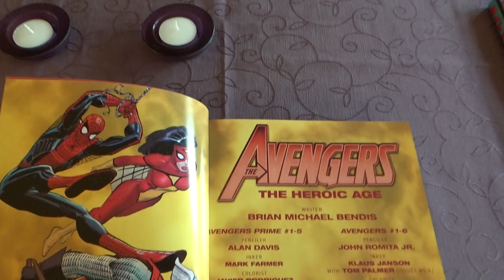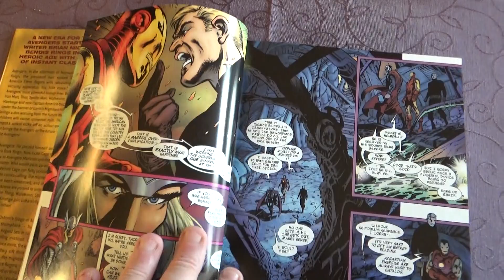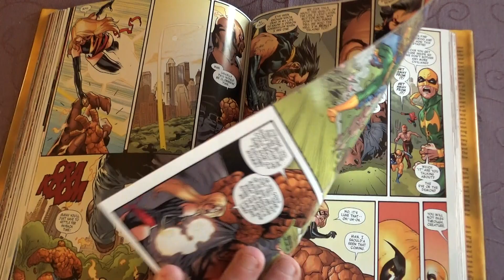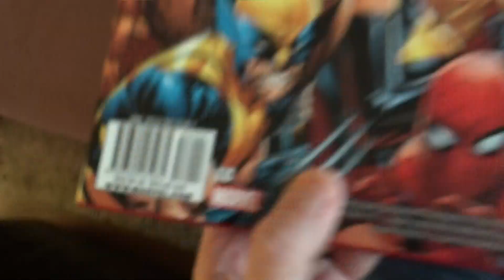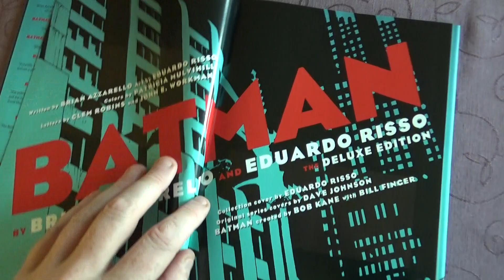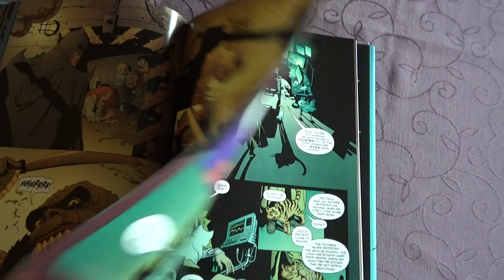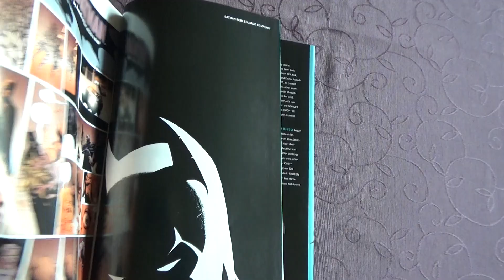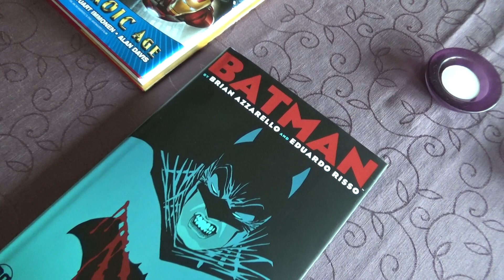comic books overview avengers and batman